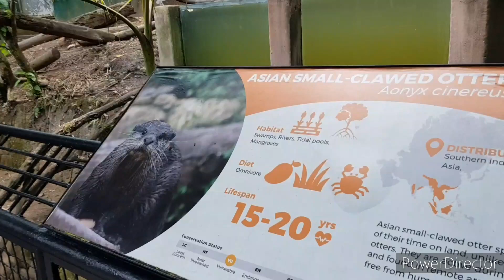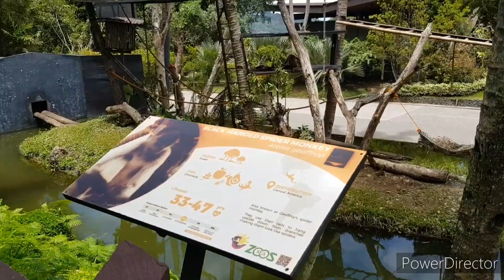Cebu Safari Adventure || 📍 Crocodiles 📍Box Turtle 📍Cheetah and more.